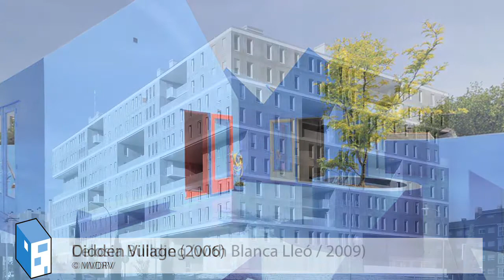AD interviews: Winny Maas / MVRDV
Founding partner
MVRDV
mvrdv.nl